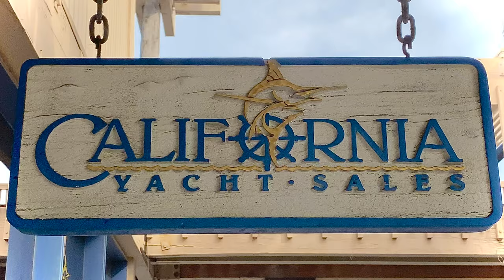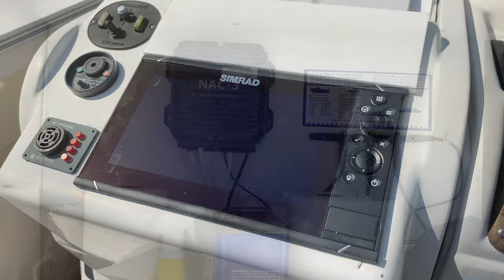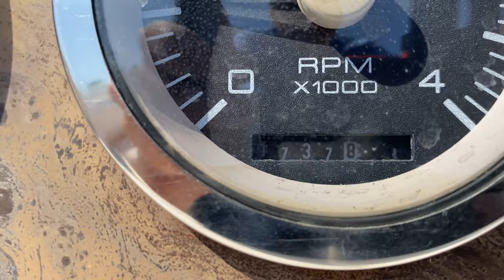1997 Trojan 440 Express | California Yacht Sales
The perfect Cruiser for family getaways in Catalina or sunset champaign cruises on the bay. Why not both?

Excellently maintained and thoughtfully upgraded by a very serious boat builder and collector. This is one of many boats that he owns and has upgraded to make this a safe and comfortable vessel for cruising with his family.

With a dry and stable ride, this vessel can get you where you need to go fast, with a cruising speed of 23 knots and a top speed of 28kn. This vessel comes with incredibly well-maintained dual Cummins 8.3L 450HP Diamond Series Diesel engines. A considerable upgrade from the base package Caterpillar 3126s that had major recalls.

With 2 cabins, 2 heads, and 3 births, you have all the space you need to entertain, and cruise to all the best destinations that Southern California has to offer.

This is not just a condo on the water! This performance cruiser is ready to get you out on the water now! Watch the video tour to see the vessel in action.